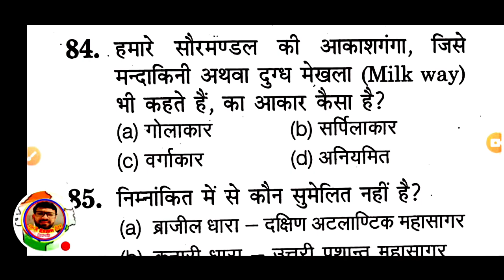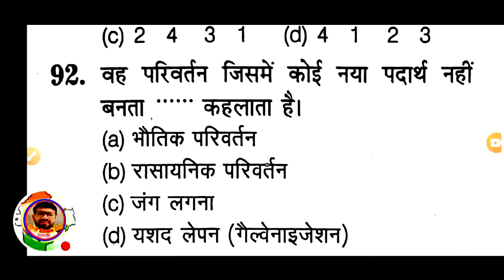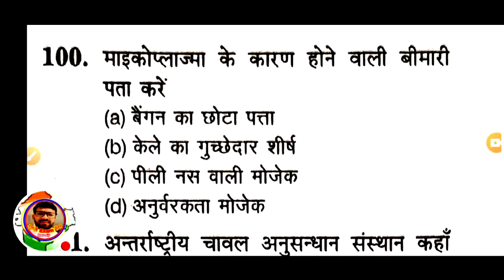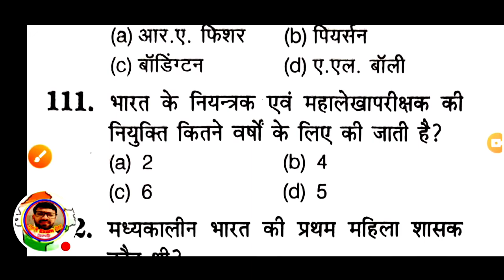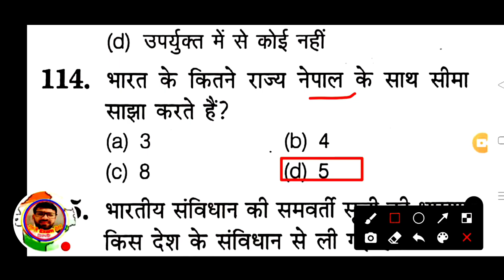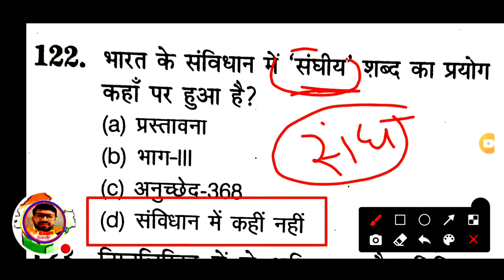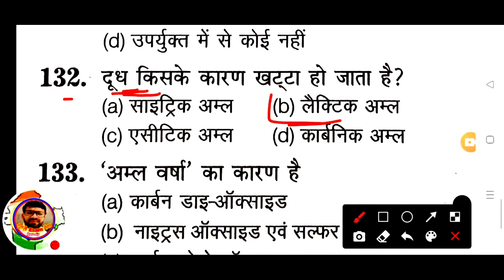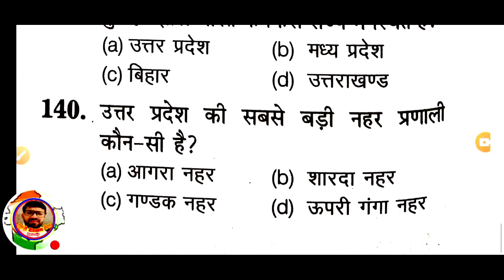UPSSSC Forest Guard Gk Model Paper-4/फारेस्ट गार्ड ||GK GS TEST||अरविंद प्रकाशन प्रैक्टिस सेट -4LIVE